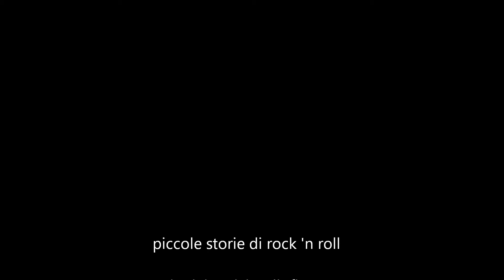Ricky Bizzarro e Giovanni "Ginko" Schievano. backstage - 24 maggio 2013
Estratto di backstage rehearsal al Back 2 Treviso. Venerdi 24 Maggio. Auditorium Appiani, Piazza delle Istituzioni, Treviso. Ricky Bizzarro e Giovanni "Ginko" Schievano ripassano il grande classico dei RadioFiera, Stea, prima di suonarlo con tutta la banda sul palco.
ai miei amici. Paul